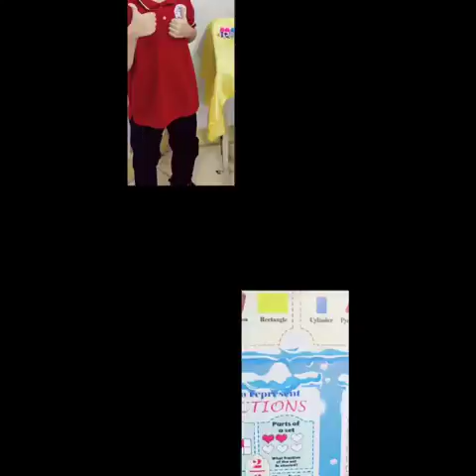Reema_International_School Grade: 2F 💪💪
The most effective kind of education is that the child should play amongst lovely things. 😉😉😉❤️💛
Playing gives the children the chance to practice what they are learning . ☺️☺️
In Reema International Schools we teach our kids in extraordinary ways😉☺️.
They don't learn only, but they have fun as well. 🤗🤗❤️‍🩹❤️‍🩹
Grade: 2F 💪💪💪💪